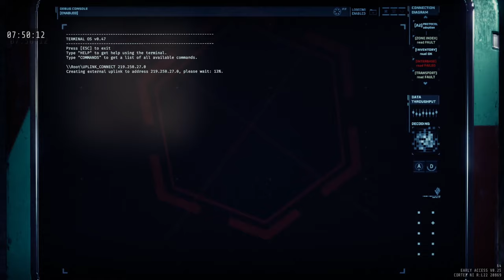GTFO Speedrun - R3B1 in 10:24 [World Record]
Welcome to SPEED WEEK! Everyday for the entire week I will be uploading a speedrun of a different level from GTFO's Rundown 3!

All videos in SPEED WEEK have been lovingly edited to include easy to follow onscreen graphics following the current and future objectives needing to be completed in the run, so even without any knowledge of the level, you can still follow along!

Do you like security alarms? Cause boy do we have a lot of them to do today! R3B1 was the least fun speedrun in this entire rundown to complete. This run is the one that would be the easiest to improve, but no one likes running it so it can stay a Sub 11 until someone tries for a sub 10 (if ever that happens)